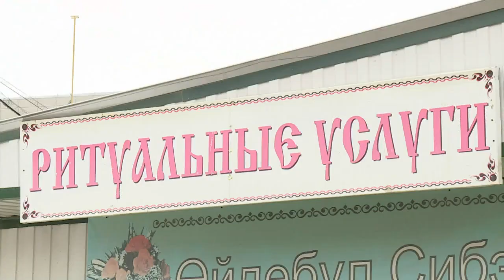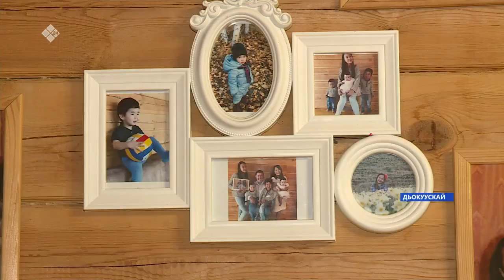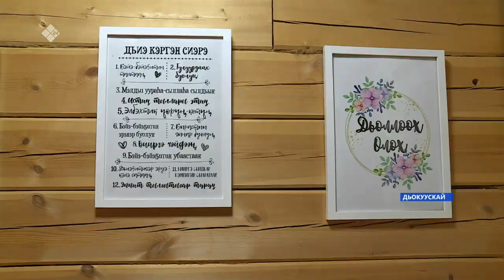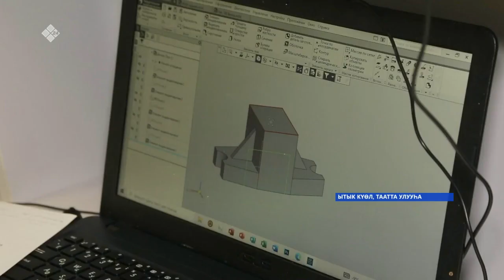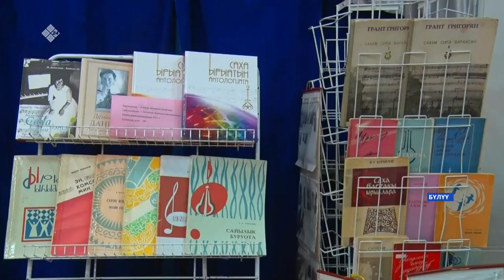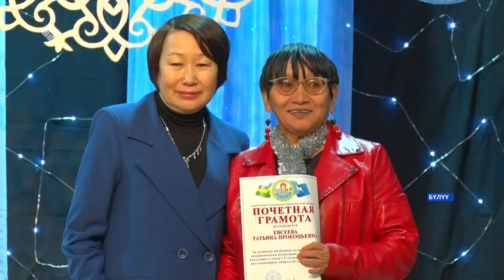«Саха сирэ» информационнай биэрии. Тохсунньу 11 күнэ 13:30ч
00:00 «Саха сирэ» информационнай биэрии:
00:33 Европа дойдуларын границата россия олохтоохторугар быйыл саас арыллара былааннанар.
00:57 Күн бүгүн Саха сиригэр суукка устата 86 киһи коронавирустаата.
01:13 Дьокуускайга кулун тутар ыйга 55 сана автобуһу аҕалыахтара.
01:41 Дьокуускай дьаһалтата крематорий тутуутугар көнүл биэрдэ.
02:06 Бүгүн дойду үрдүнэн заповедник уонна ураты харыстанар сир күнэ.
06:31 Дьокуускайга Гагарин уокуругар сотору кэминэн Хотугу остуоруйа диэн сана уһуйаан аана тэлэччи арыллыаҕа.
08:02 Таатта улууһун Алампа аатын сүгэр орто оскуолаҕа оҕо илиитинэн тутан-хабан, айан-оҥорон таһаарарын өрө туталлар.